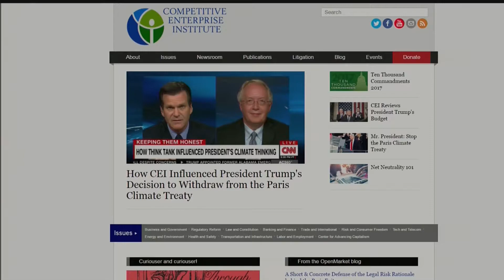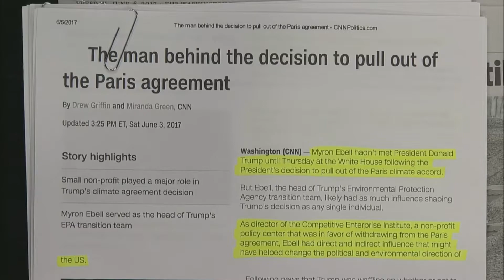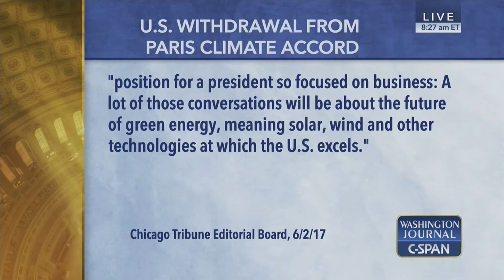Myron Ebell Discusses Paris Climate Agreement on C-SPAN Full Version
June 6, 2017 – Director of the Competitive Enterprise Institute's Center for Energy and Environment, Myron Ebell, discusses withdrawing U.S. commitment to the Paris Climate Agreement on The Washington Journal on C-SPAN.